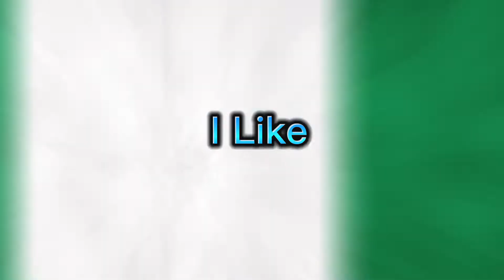Nigeria 🇳🇬 VS Tanzania 🇹🇿 | Requsted Part 1